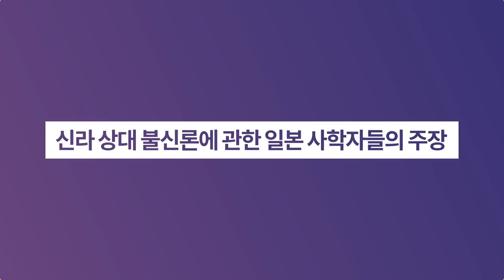[삼국사기 초기기록 불신론 타파] 신라 상대 불신론에 관한 일본 사학자들의 주장ㅣ역사이다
✔ 삼국사기 불신의 가장 주 타겟이 신라입니다. 무려 400년 이상의 신라사가 부인되고 있는데요. 핵심을 들어보시죠!

☞ 신라 왕 계보의 특이점
☞ 교과서 속 신라 상대 불신론
☞ 경주박물관에서 전시하고 있는 신라건국
☞ 요즘 사학신앙의 뿌리로 부상하고 있는 쓰다 쏘우키치
☞ 삼국사기 신라 영토확장 기사를 부인하다
☞ 일본 식민사학자 5인의 핵심주장
☞ 신라 초기기록 불신에 있어서 가장 악질적인 인물, 스에마쓰 야스카즈
☞ 시간과 땅 뜨는 재주를 선보이는 일본서기
☞ 삼국사기 초기기록 불신론 창시부터 정설로 굳히기까지
☞ 이기동 교수의 코미디
☞ 서울대 석박사학위 논문에 등장한 황당한 기술
☞ 나정 복원에 소극적인 이유